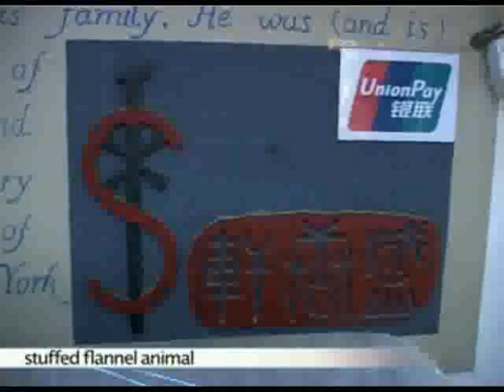Beijing Snuff Bottles: A Traditional Chinese Art Clip 1/3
Beijing Shopping: Snuff bottles with beautiful paintings inside gathers wisdom of Chinese nation. This snuff bottle shop would never lose your attention.